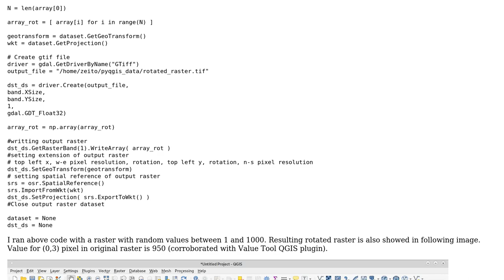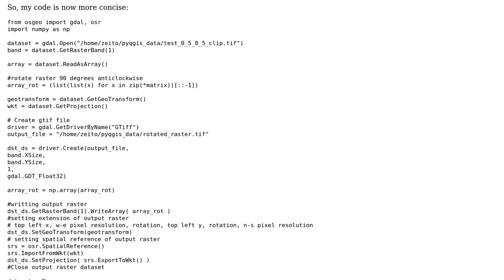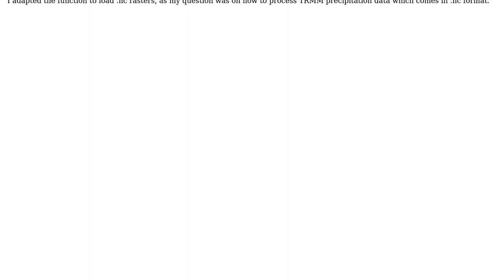GIS: How to rotate rasters with GDAL, QGIS or GRASS GIS? (2 Solutions!!)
GIS: How to rotate rasters with GDAL, QGIS or GRASS GIS?

With thanks & praise to God, and with thanks to the many people who have made this project possible! | Content (except music & images) licensed under CC BY-SA | Music | Images & others | With thanks to user xunilk user PolyGeo user Mattma and the Stack Exchange Network Trademarks are property of their respective owners. You are responsible for your own actions.